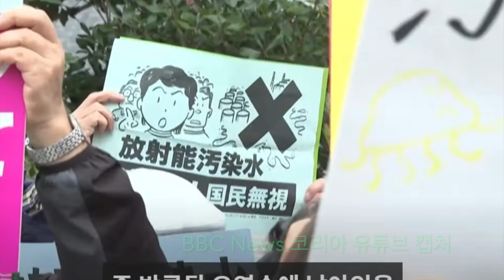"이재명 들리나 오바! 제가 마셔볼게요!!!" | 후쿠시마 바닷물을 마시기 전에 해야 할 일